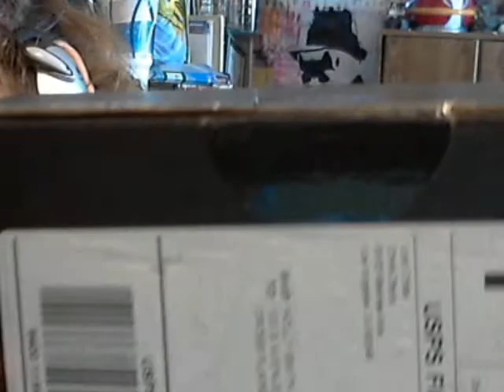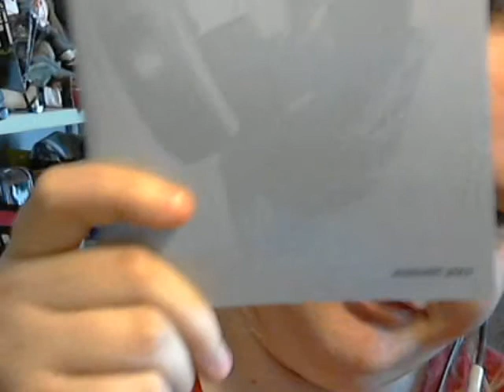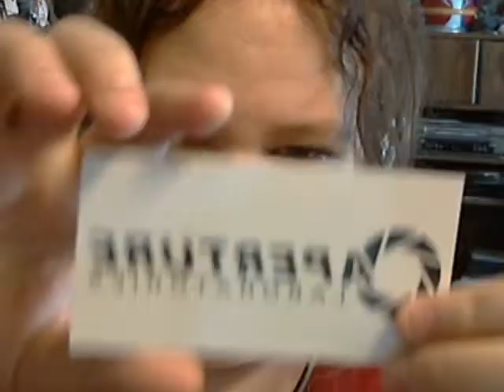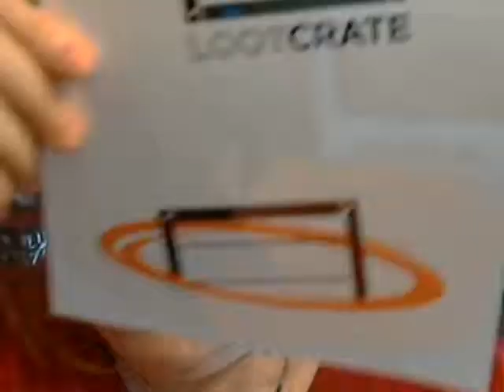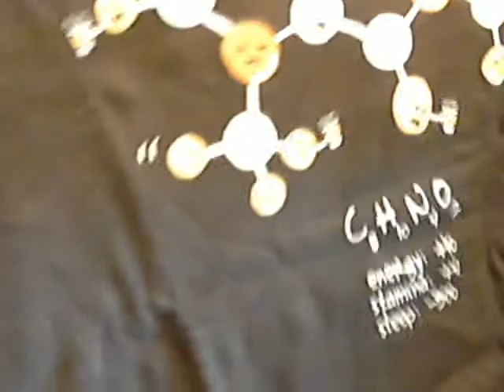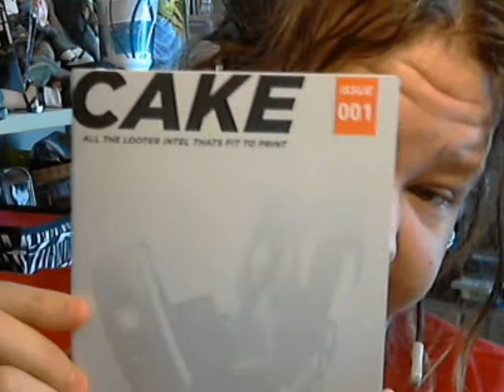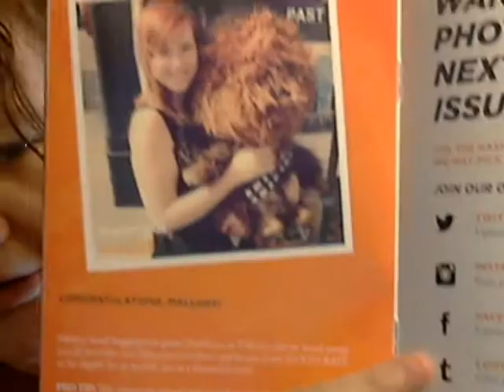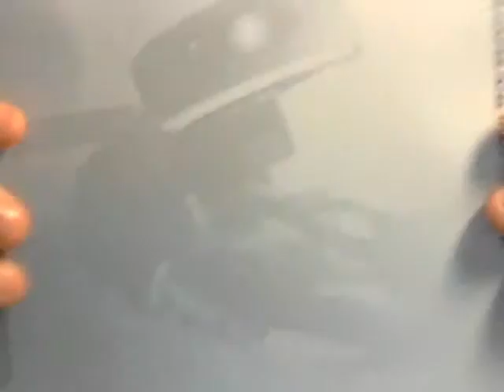August Lootcrate- Cake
This is the Lootcrate for August 2013. This month's theme is CAKE!!!  Happy Birthday Lootcrate.

Lootcrate is a monthly geek and gamer box filled with all sorts of nerdy things.
It's only $13.37 a month plus shipping and you are guaranteed a great deal on things.
Lootcrate.com